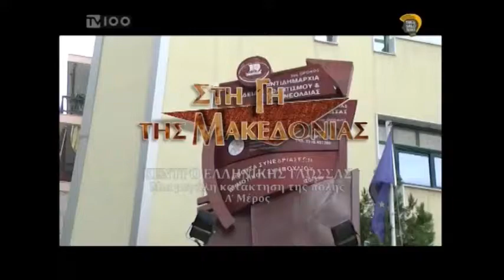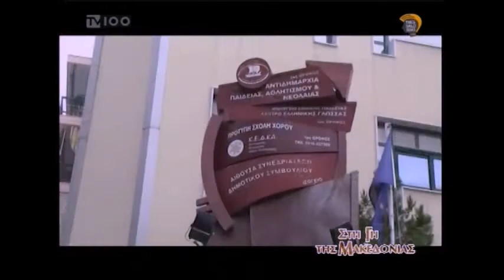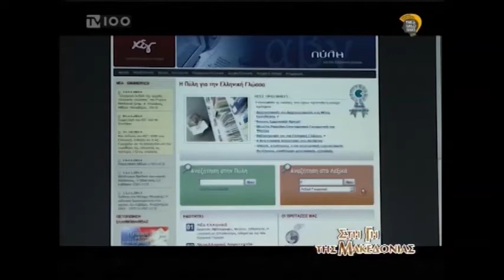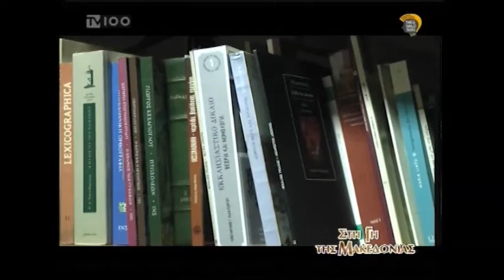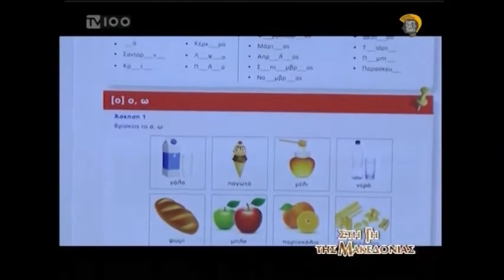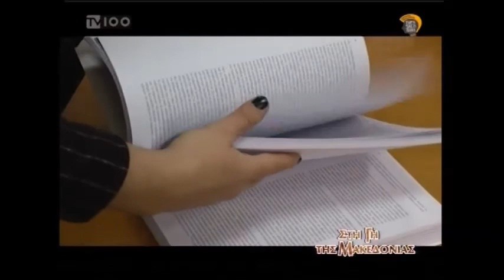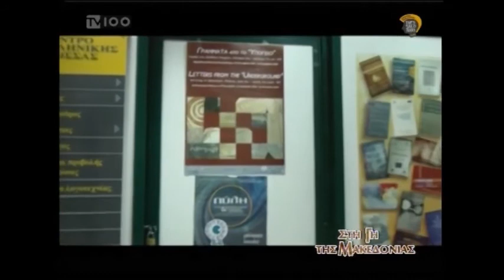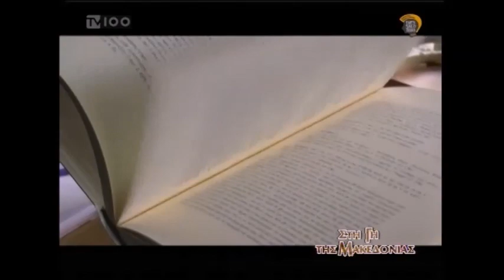KEG TV100 presentation EN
KEG presentation 1hour